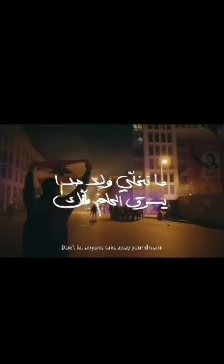The Lebanon I dream about! !لبنان إلي بتحلم في!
The Lebanon we dream about, is a short clip movie clip show's how people are having a dream about how they want their beloved country to be or atleast dream in their dreams..